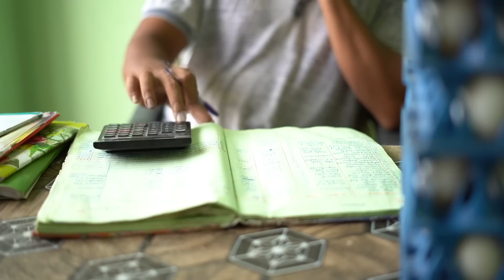Funny Eggs Centre Scenes |Latest | Comedy Video | Warangal Hungama